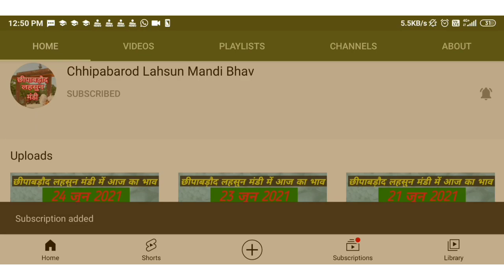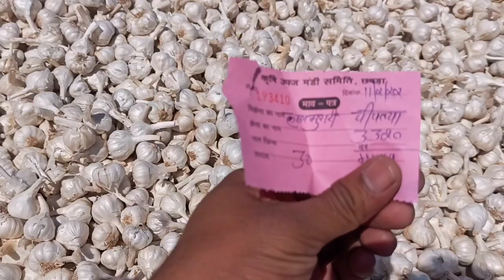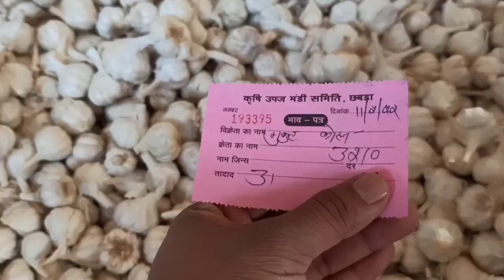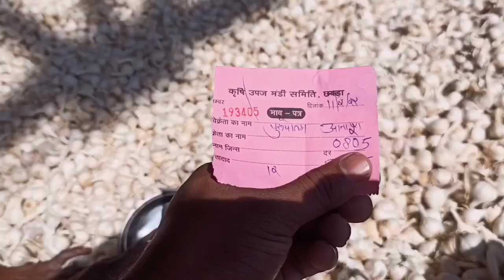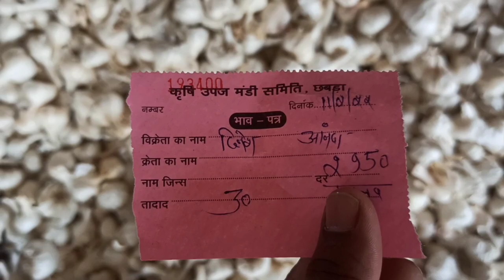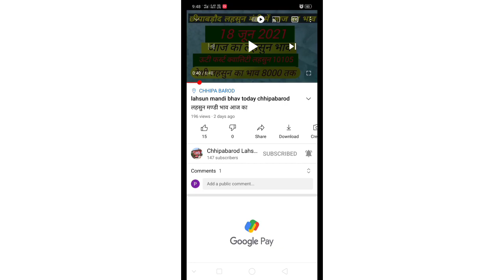Lahsun mandi bhav Today chhipabarod (Rajasthan) छीपाबड़ौद लहसुन भाव 11 फरवरी l Garlicpricetoday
Rajasthan ki Sabse badi Mandi लहसुन में तेजी आज फरवरी 2022 @chhotisadri mandibhav
# फरवरी2022 इंदौर मंडी प्याज लहसुन भाव / आज फिर प्याज जोरदार तेजी / लहसुन में भी बाजार तेज / ताजा भाव /
# फरवरी 2022 इंदौर मंडी प्याज लहसुन भाव/ आज फिर प्याज में
संभावना Lahsun Teji Mandi Report मंदसोर मंडी आज का लहसुन का भाव फरवरी 2022 | Garlic Rate
Today | Aaj Ka Lahsun Bhav Mandsour बारां मंडी लहसुन भाव फरवरी / Baran Mandi Lahsun Bhav फरवरी / Baran Mandi Lahsun Ka Bhav / Baran
कोटा मंडी लहसुन भाव / kota mandi lahsun bhav फरवरी / Today garlic price kota mandi / kota
chhipabarod (Rajasthan) / छीपाबड़ौद लहसुन भाव फरवरी IGarlicpricetoday
Lahsun mandi bhav today chhipabarod / छीपाबड़ौद लहसुन भाव फरवरी IGarlicpricetoday आज का मंडी भाव lahsun mandi bhavtodaychhipabarod
लहसुन मण्डी भाव आज का सोमवार फरवरी 2021 लहसुन का भाव रतलाम कृषि सैलाना बसस्टैंड मंडी Garlic Rate / Prices